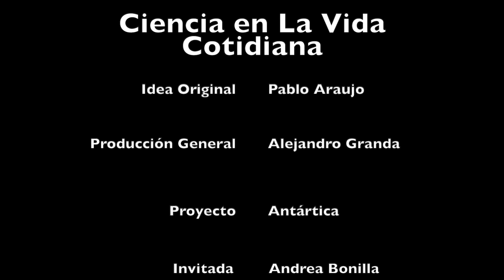¿cuál es el proyecto de investigación de Andrea Bonilla Garzón en la Antártica?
En este video comparto detalles del proyecto de investigación de Andrea Bonilla Garzón, investigadora de Cornell University en la Antártica.

Agradecimiento especial a: Cornell University, Yang Center for Conservation Bioacoustics, Programa Antártico Colombiano (PAC) y el TÜBİTAK MAM Polar Research Institute- Seventh Turkish Antarctic Expedition (TAE-7).

Toda la colección de videos de Ciencia en la Vida Cotidiana desde Antártica, fueron realizados durante la XXVI Expedición Antártica Ecuatoriana y la VII Expedición Antártica de Turquía, gracias a la firma del acuerdo de entendimiento científico entre el INOCAR (Ecuador) y TÜBITAK (Turquía).